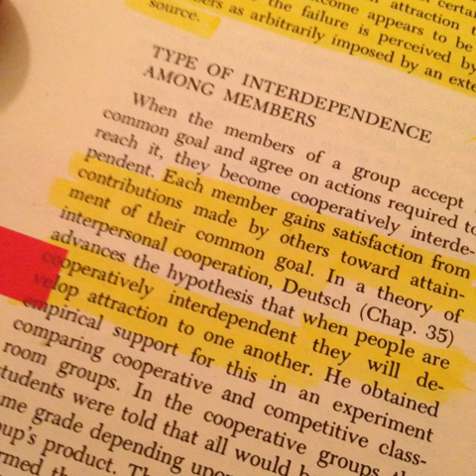The more interdependent a group is, the more its members are attracted one another